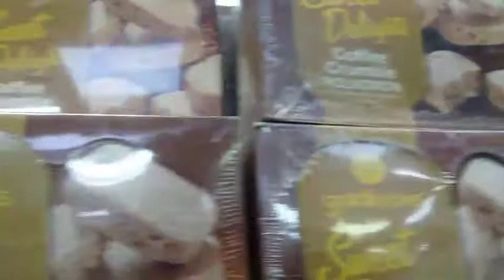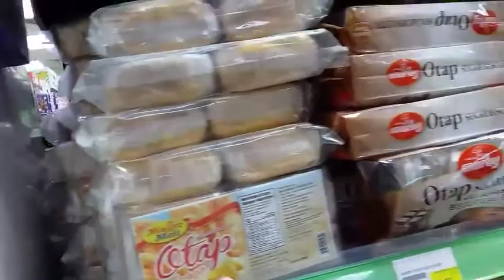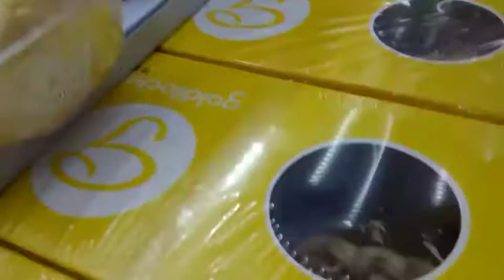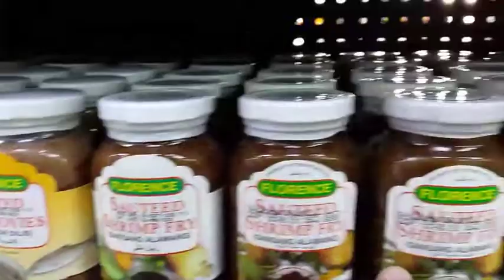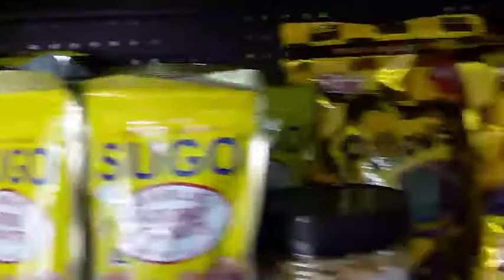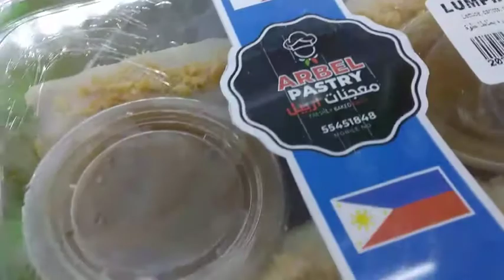PUREGOLD Hypermarket in Doha Qatar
Oh yeah Alright!Another trip mga ka trip Alright. Puregold hypermarket in Qatar pwde Alright